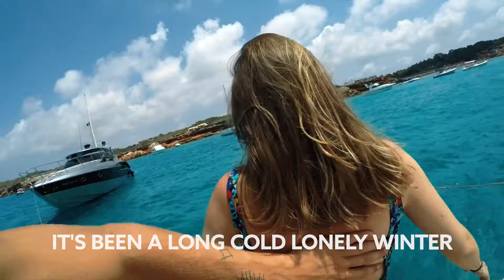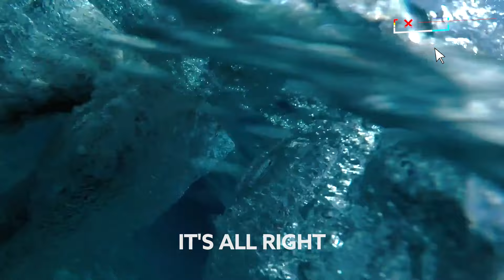Viva La Panda - Here Comes The Sun [Lyric Video]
Song Viva La Panda - Here Comes The Sun [Lyric Video]

🎙️🎵 Lyrics :

Here comes the sun, do, dun, do, do
Here comes the sun, and I say

Little darling, it's been a long cold lonely winter
Little darling, it seems like years since it's been here

Little darling, the smile's returning to their faces